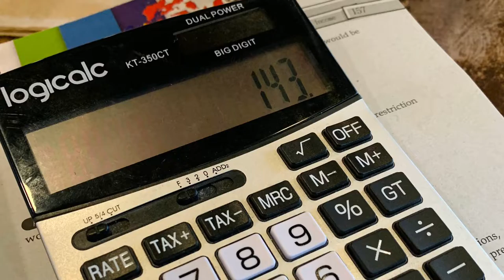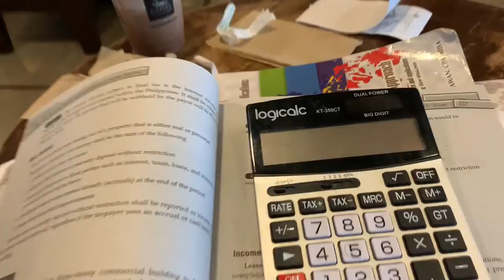Studying @ Bo’s Coffee